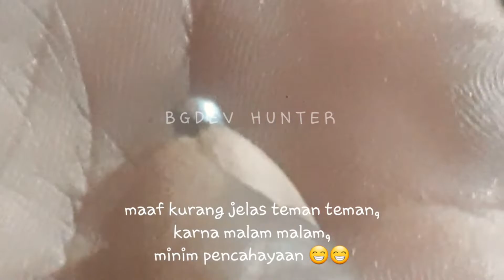Unboxing laras H2S untuk uklik